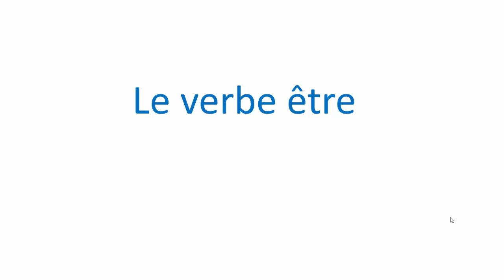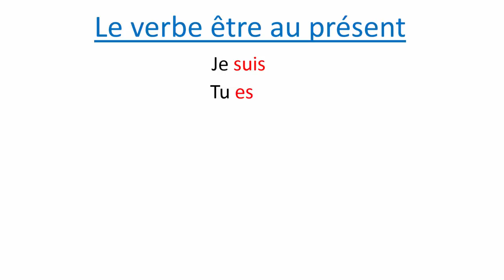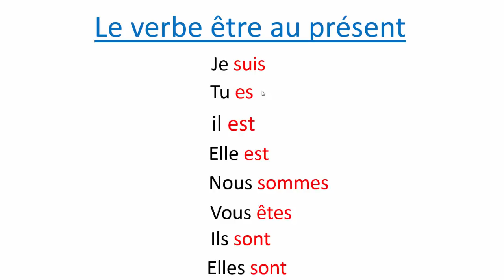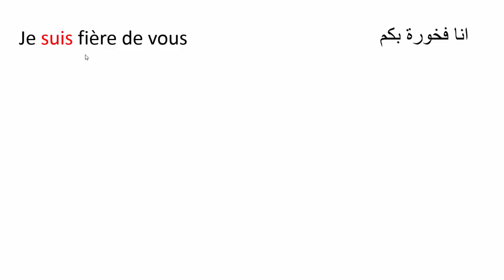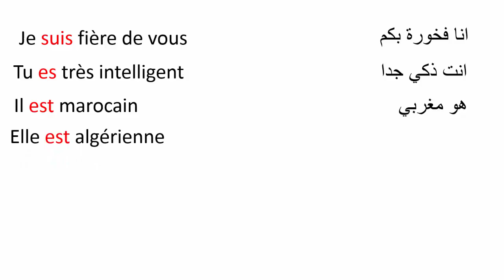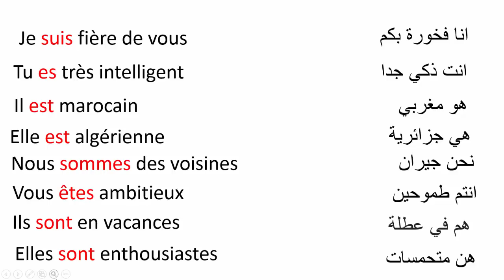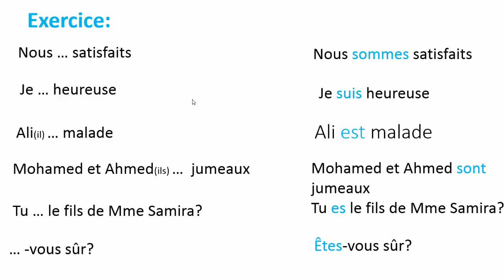La conjugaison: Le verbe être au présent